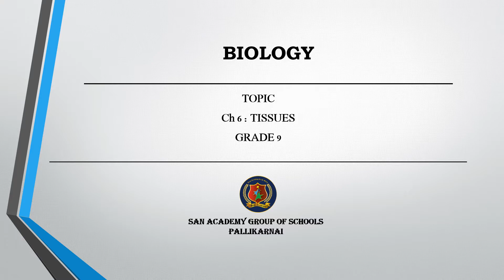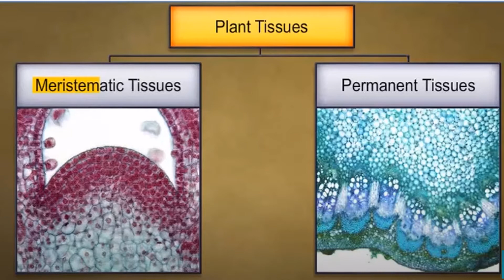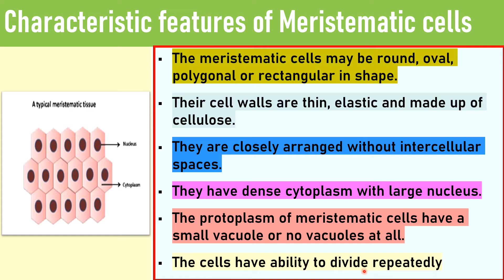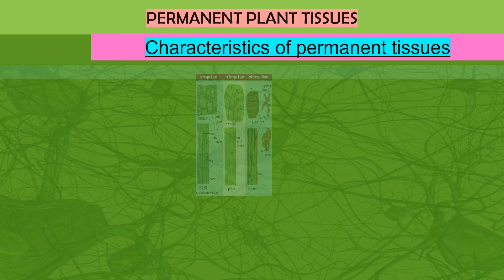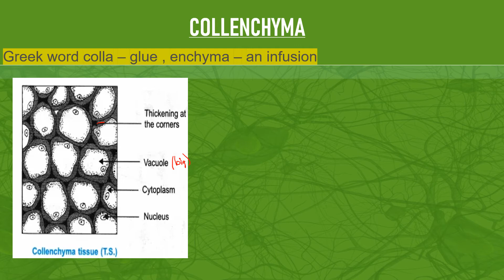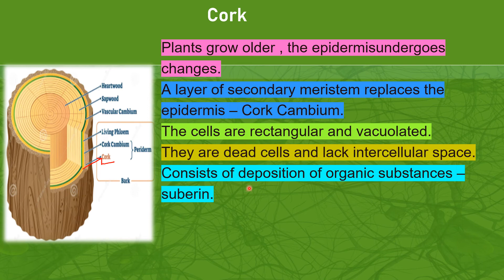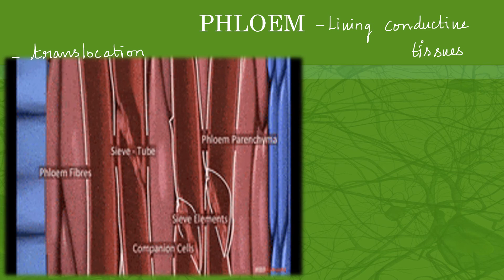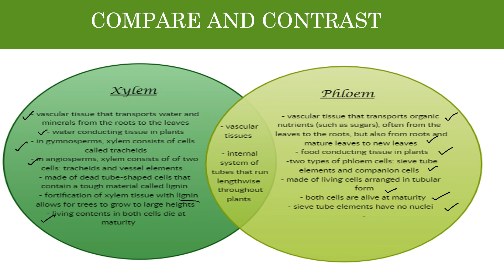CLASS 9 BIOLOGY - CH 6 TISSUES (PLANT TISSUE)